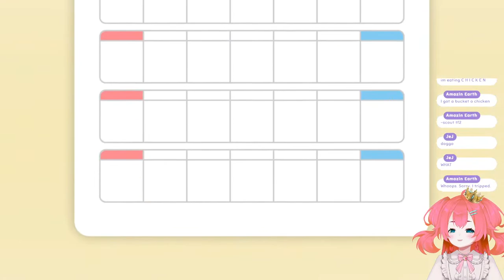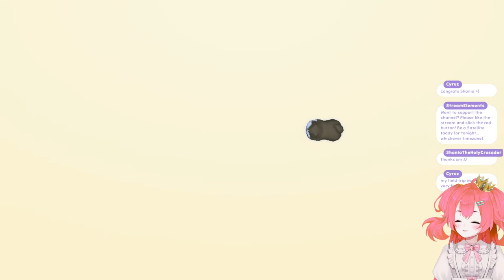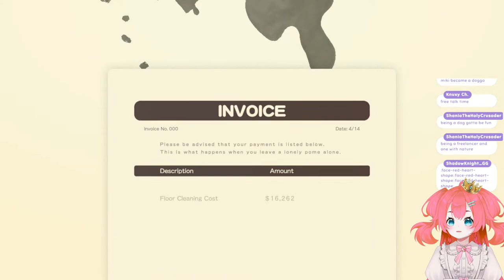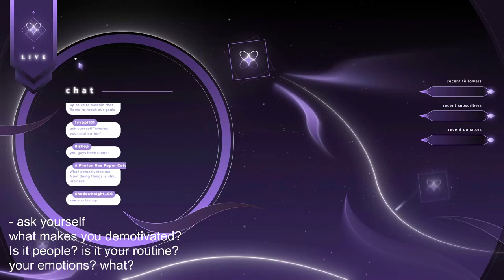ARF ARF RAWR GRR-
Dog gone wrong.

Stream Guidelines:
1. Be respectful to the streamer and to fellow viewers.
2. Please read the monthly schedule.
3. Please be polite when you request games to the streamer.
4. Do not backseat and share spoilers in the chat.
5. Explicit swears, suggestive words, offensive remarks, and spam are not allowed.
6. Stay ON-TOPIC during the stream. Do not use the chat as a private dm between another viewer.

If you see anyone break the rules, kindly remind them. Otherwise, the moderators will handle it. Chat moderation will range from a strict reminder to complete ban.

Credits
Artist: 鈴蘭
Stream Overlays: MookaStudios
Crown Asset: Geechi
Magical Girl Cape: Wishevercore
Other assets from Kaoruru, neilayane, Aria, Raining Marbles, RubyDianArts and jollyrose